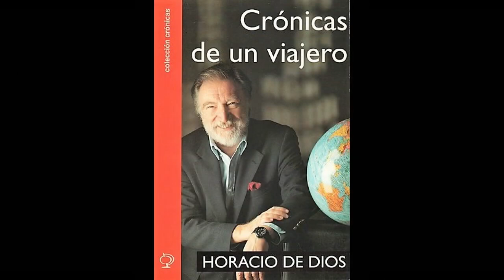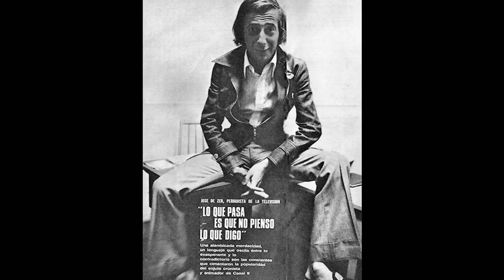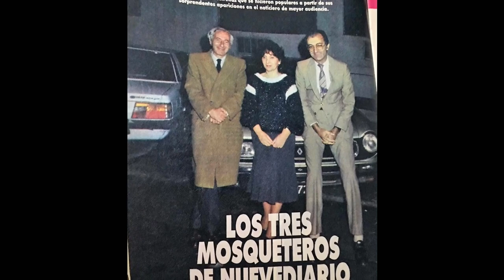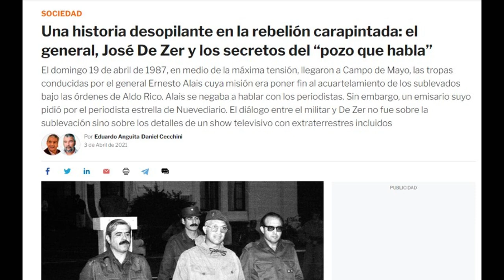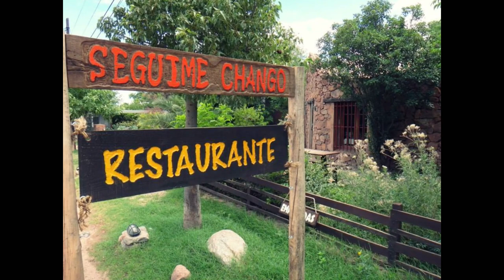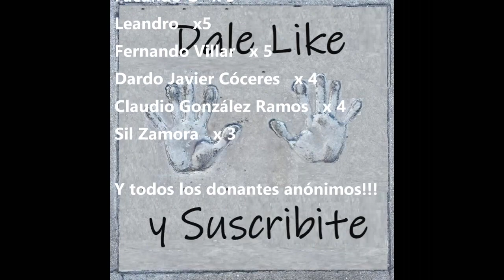Nuevediario La Vida y el Triste Final de José de Zer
Pequeño resumen de la vida y muerte del periodista José De Zer